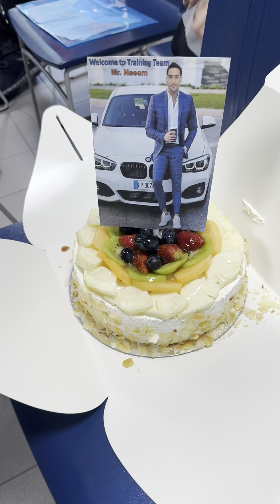Surprise birthday cake